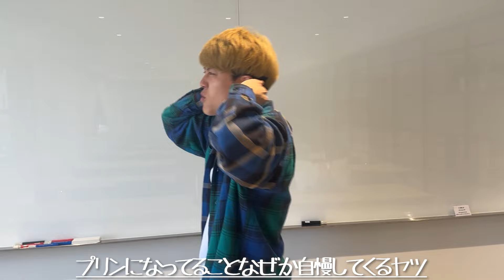大学生あるある集〜【髪染めてる編】プリンになってることなぜか自慢してくるヤツ【大学生ゆうきの日常】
0:00​​​​​　プリンになってることなぜか自慢してくるヤツ
0:48　染めた次の日周りの反応に緊張してるヤツ